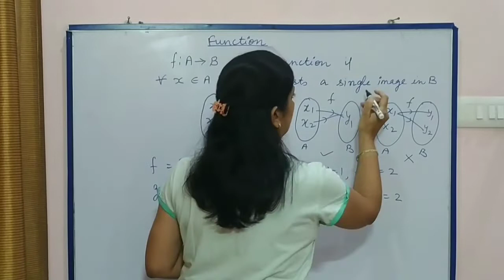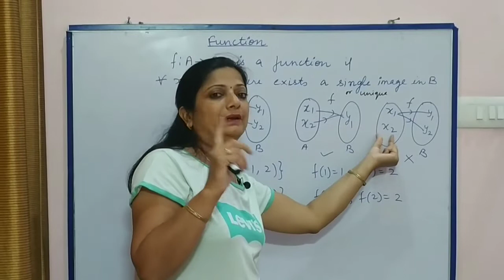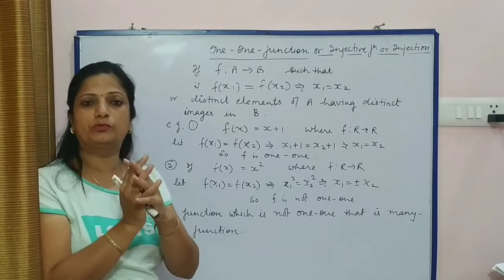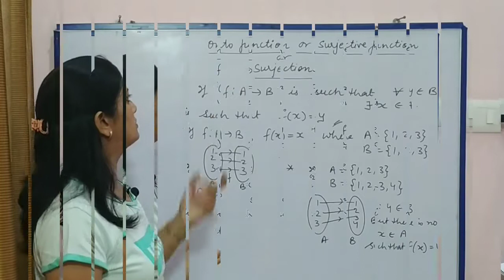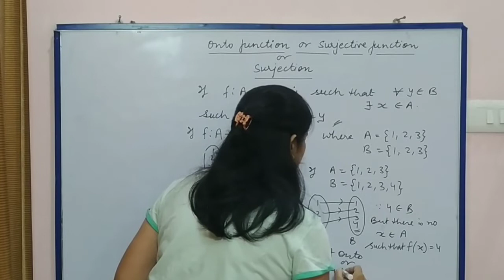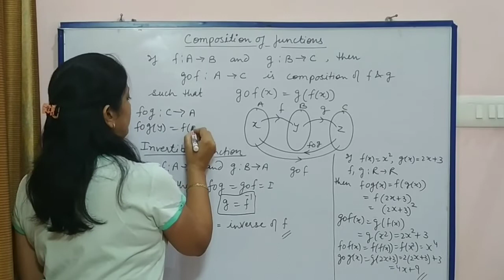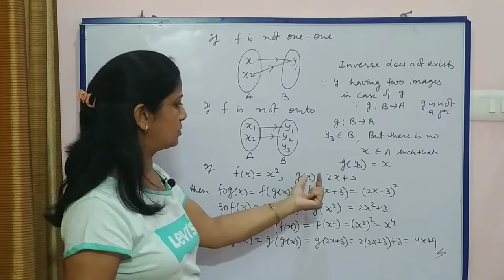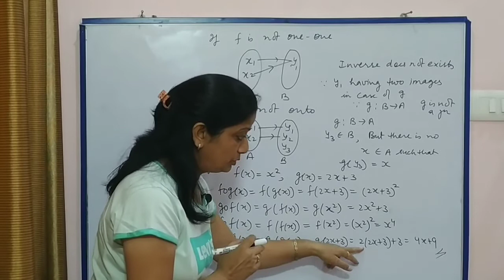ll Class 12 maths ll function ll composition of functions ll100/success ll